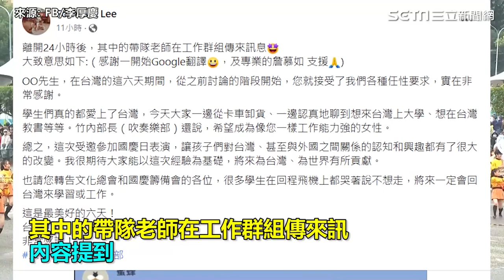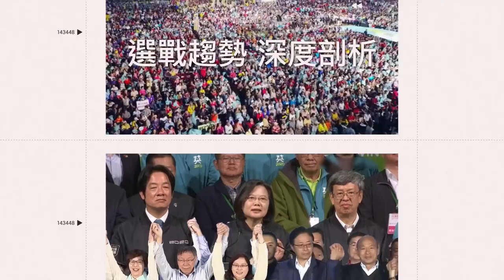橘色惡魔才回國1天！拍片「說中文感謝台灣」 網感動：台日友好｜娛樂星聞